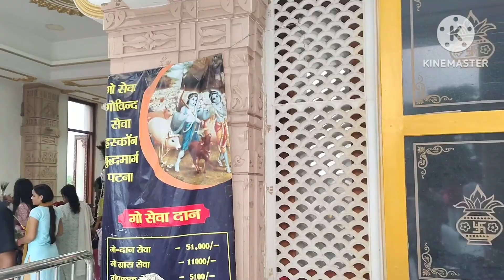Iskcon Temple Patna 2024 | Patna Ka Iskcon Temple | Iskcon mandir patna vlog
Iskcon Temple Patna 2024 | Patna Ka Iskcon Temple | Iskcon mandir patna vlog | पटना इस्ककॉन मंदिर |
iskcon temple patna | iskcon temple patna tour | iskcon temple kaise jaye | how to reach iskcon |

Today's vlog is about the ISKCON Temple which is open on all days of the week. The temple hall opens with the Mangala Arati which is a ritual performed early in the morning at 4:30am.It stays open until 9 in the night, although the main hall remains closed between 1 to 4 in afternoon.

iskcon temple in patna
iskon temple
iskcon temple
iskcon mandir
iskcon temple delhi
radhe krishna mandir
intellectual vlogger
Iskcon patna live
Iskcon patna live darshan today
Iskcon patna mangal aarti
Iskcon new delhi live
Iskcon patna vlog
Iskcon patna kirtan
Iskcon delhi temple
Iskcon mandir new delhi
A day in ISKCON patna
How to go Iskcon patna
Iskcon patna vlog
guided temple tour of Iskcon patna
Iskcon complete complete tour
Iskcon temple  vlog
Radha Krishna Mandir Patna
HareRamaHareKrishna Mandir
Hare Rama Hare Krishna Mandir
Hare Rama Hare Krishna Iskcon
Iskcon temple nehru place delhi
patna Iskcon temple
बांके बिहारी जी के चरण दर्शन
 बांके बिहारी जी के दिव्य चरण दर्शन!!
use this term to find this video.

People are also searching these term to find this video.